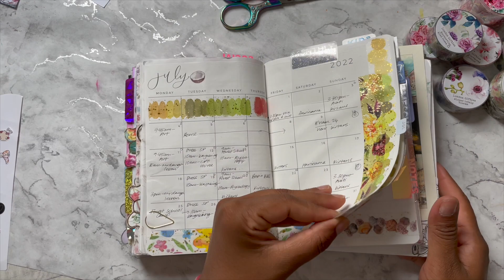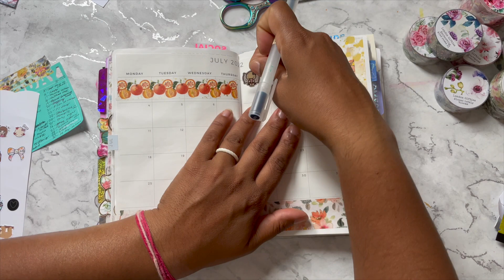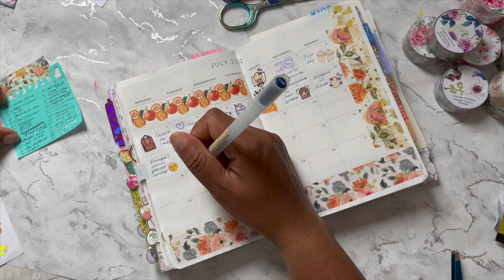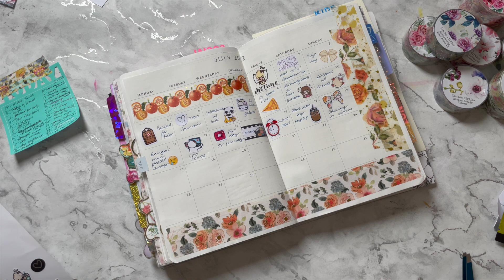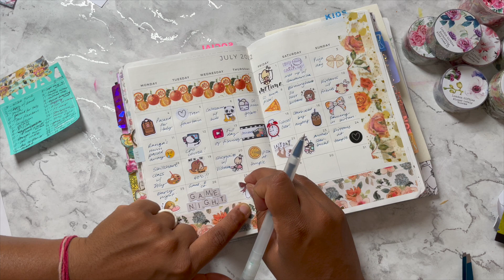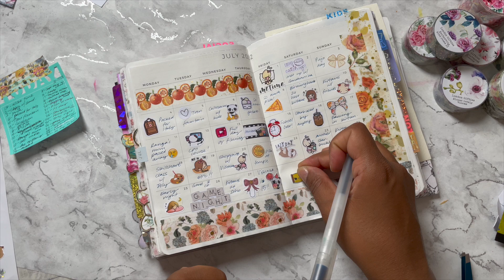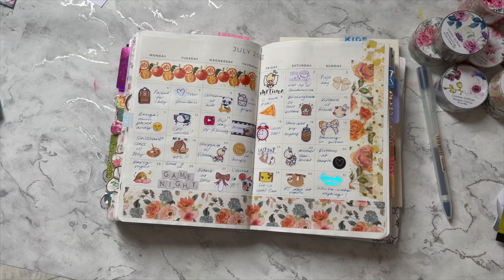Memory-keeping in my B6 Stalogy (July 2022)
Today I'm sharing some of my favourite sticker shops and catching up on my memory-keeping in my B6 Stalogy.

Use DAKSINA to receive my premium Rainy Day washi tape for free on all orders over £65 (before postage)